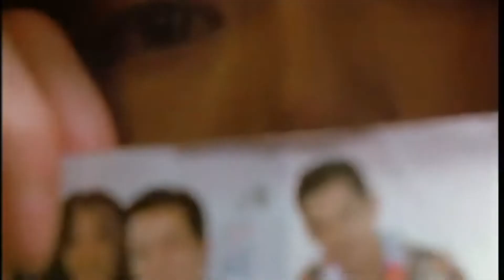黒の天使 葉月里緒奈 山口祥行